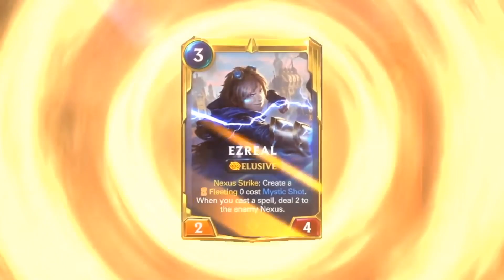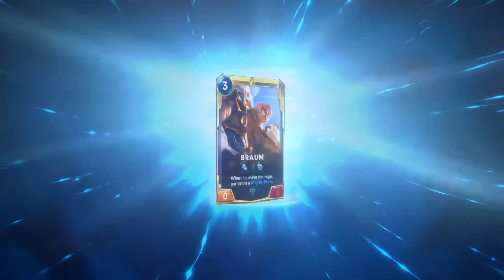[Legends of Runeterra] Der Ersteindruck von LoR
Legends of Runeterra ist endlich in die Open Beta gestartet und ich hatte die Zeit es ein bisschen anzuspielen, Viel Spaß mit dem ersten Eindruck vom Spiel und wie es funktioniert :)

Kafu
Hier gibt's sehr viel Gwent und vielleicht auch mal anderes Zeug :)

Mo - Do: Ab 20 Uhr
Es kann immer mal zeitliche Änderungen geben, die wir via Twitter mitteilen :)